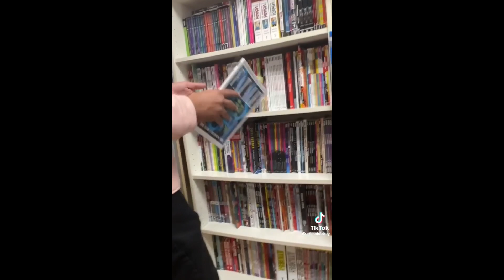MGTOW Compilation #165 Red Pill Tik Tok 2023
MGTOW Compilation Red Pill Tik Tok 2023

mgtow,mgtow compilation,mgtow tik tok compilation,mgtow 2022,red pill compilation,red pill tik tok compilation,mgtow compilation 2022,red pill compilation 2022,red pill 2022